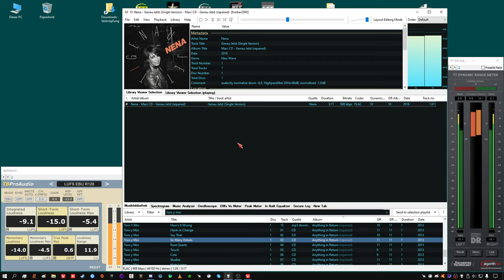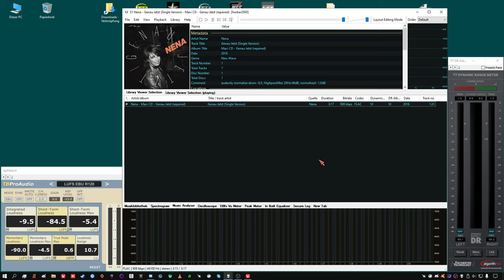after highpassfilter "wdtaVd" nena - genau jetzt